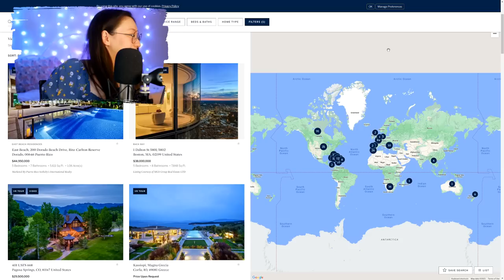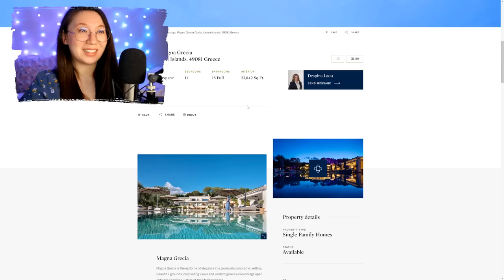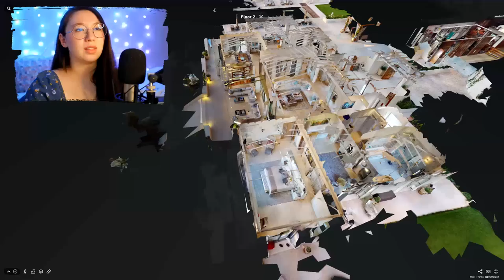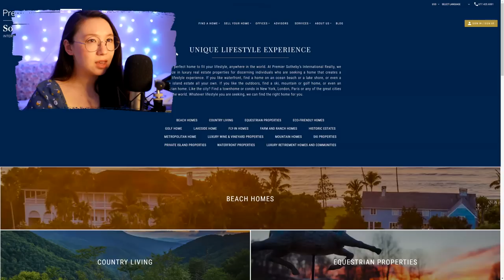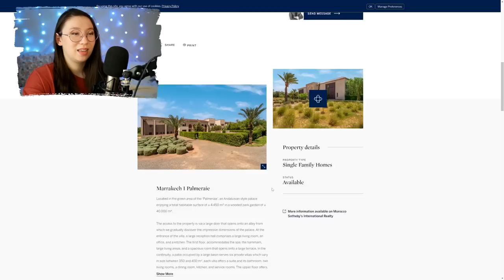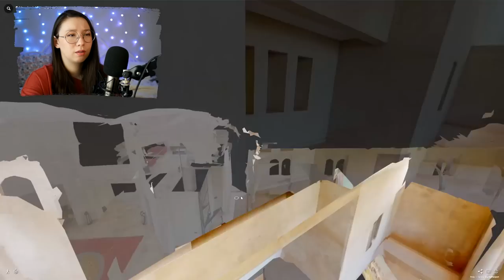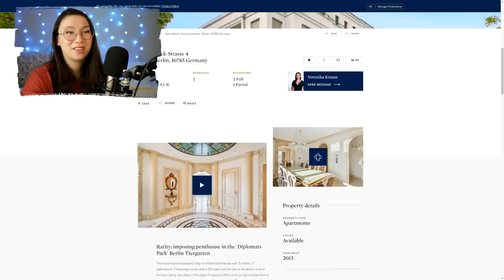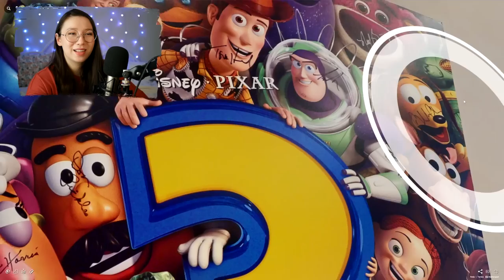ASMR 🏡 Touring CRAZY EXPENSIVE Houses Around the WORLD! 🌍 CLOSE Up Whispering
House tour ASMR but make it international!! Today we're traveling around the world from Greece to New Zealand to Morocco and more as we walk virtually around some of the most crazy bougie residences on the market! Some are so elite that us regular people can't even find out how much they cost!! How much do you think they cost??

00:00 ~ Here we go again!
3:00 ~ #1 | $45m | Dorado, Puerto Rico
12:30 ~ #2 | $??? | Corfu, Greece
29:00 ~ #3 | $??? | Nelson, New Zealand
37:55 ~ Jubilee Breaks the Internet
38:56 ~ Jubilee Tries Again
39:45 ~ #4 | $??? | Queenstown, New Zealand
52:23 ~ #5 | $??? | Marrakesh, Morocco
1:03:33 ~ #6 | $6m | Bel Ombre, Mauritius
 1:12:20 ~ #7 | €4.8m | Berlin, Germany
1:17:19 ~ #8 | €3.7m | Rochefort, France (photos only)
1:21:23 ~ #9 | $22m | Kamuela, Hawaii

Allison

✨ My equipment ✨
Mics: RØDE NT1-A x2
Camera: Pansonic Lumix G7
Game capture: OBS
Editing software: Sony VEGAS Pro